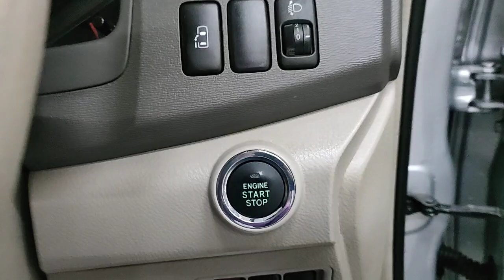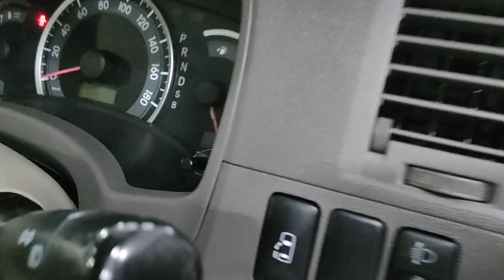Toyota Isis '2010